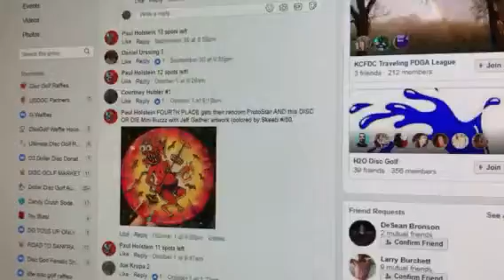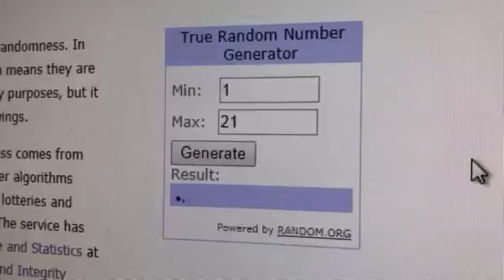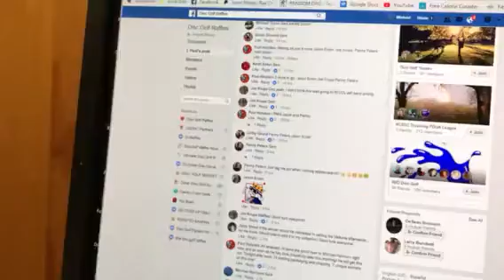Disc or die